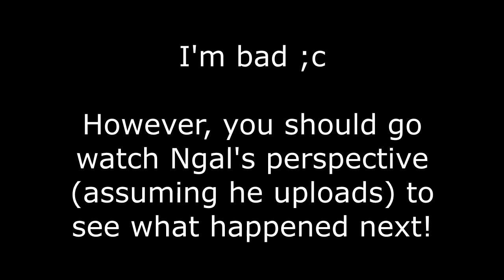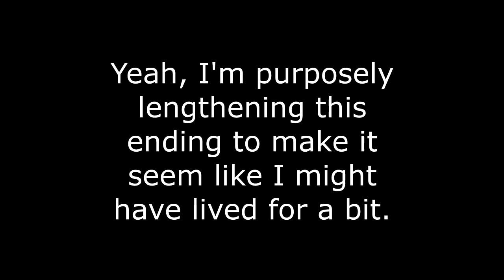Brick's UHC Highlights: E13 - Every Team is Here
This was a Vanilla To3 UHC I played with Dibzcraft and xNestorio! It was a good game over all, and it got pretty stressful toward the end. I hate Dibz and his airheads a lot.

The texture pack is a WIP custom pack of mine that combines elements from Dibz's pack, GeistCraft, VintageCraft #11, and a few others. I'll likely be releasing it soon if the interest is there.

To play in Ultra Hardcore games like this one, check out this link. Be sure to thoroughly read through the Player FAQ linked in the sidebar before playing games or asking any questions:

GlitchxCity - Lavender Town Remix

Matt McFarland - Trial by Fire

Pokemon BW2 - Team Plasma Battle

Tristam & Braken - Frame of Mind (As if I wasn't going to use this eventually)